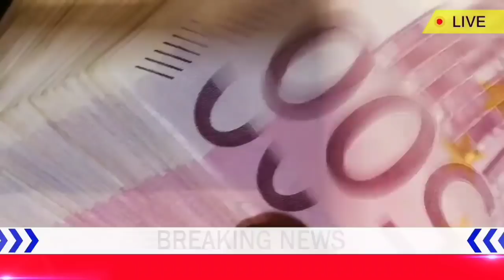pm kisan 11th installment date 2022 || pm kisan yojana || pm kisan samman nidhi yojana online